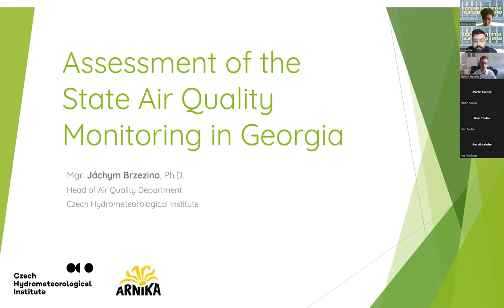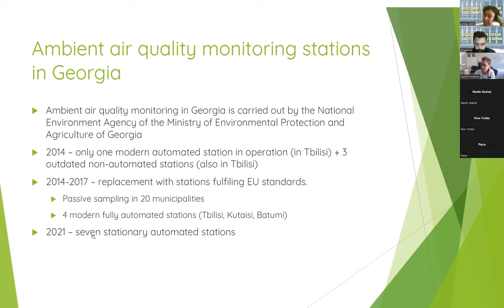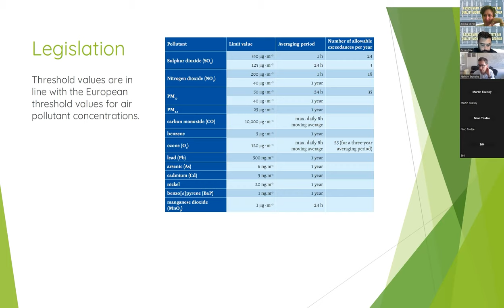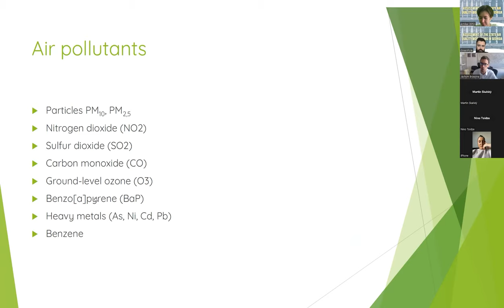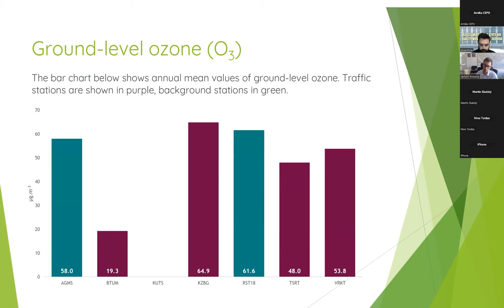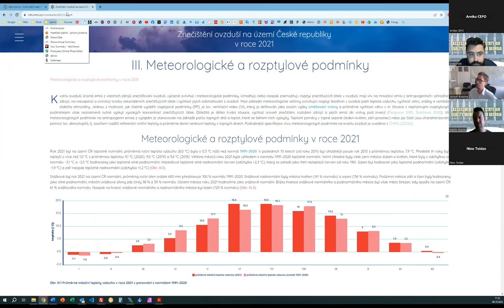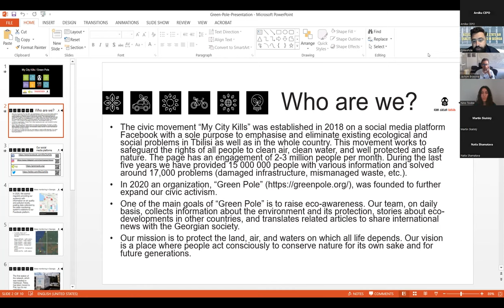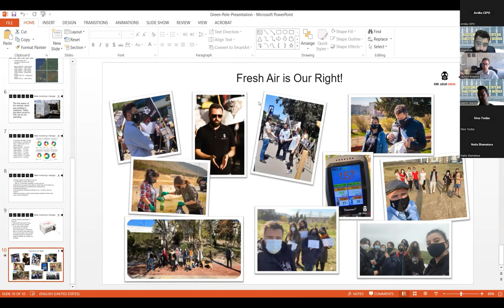Air quality monitoring in Georgia: 2023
The webinar "Air quality monitoring in Georgia," which was organized in October 2023 by Arnika in cooperation with the non-profit organization Green Pole and with the financial support of the Ministry of Foreign Affairs of the Czech Republic.

Lectures:
Jáchym Brzezina (Czech Hydrometeorological Institute - Brno, Czech Republic): The assessment of the Georgian state air quality monitoring
Giorgi Japaridze (Green Pole): AirGE: Citizen air pollution monitoring in Georgia